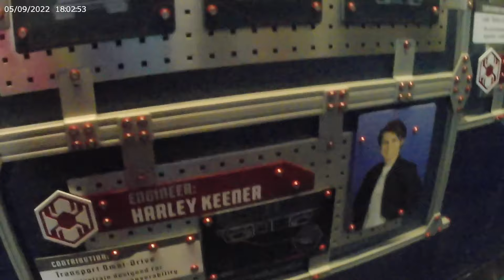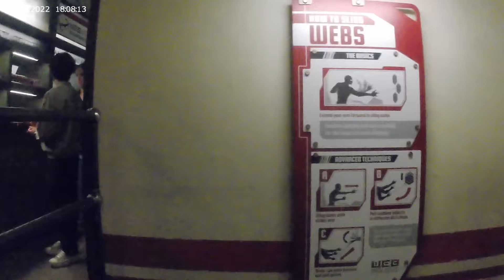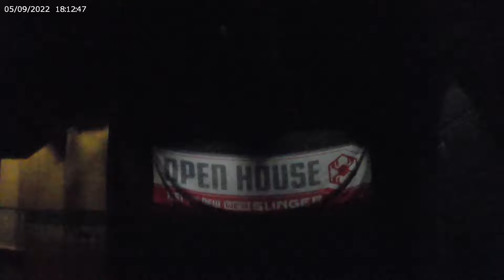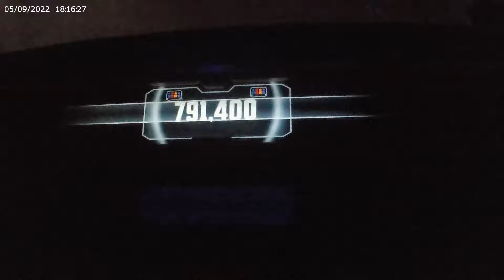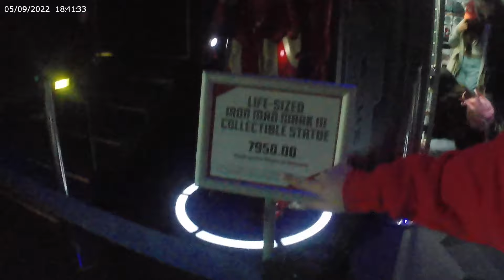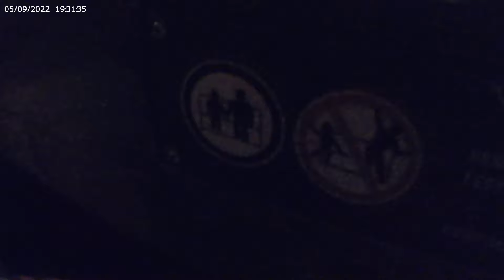Disney Date New Spiderman Ride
Welcome to our couple page ❤️ This is where we post cute snippets of our life as a couple 👩🏼‍🤝‍👩🏾 if you wanna see more of us make sure to follow !

Follow on Insta @ivy_and_dae, @ivy.againsttheworld, @daejanicole
Snap @daejanicole & @blac_xican